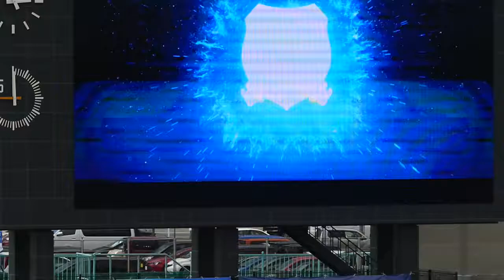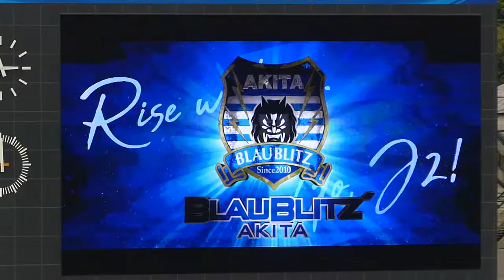ブラウブリッツ秋田2020年PV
ブラウブリッツ秋田の試合開始前に流されるPV